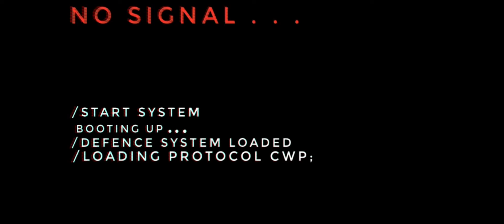[CWP] Space engineers - Weapon Upgrade Modules